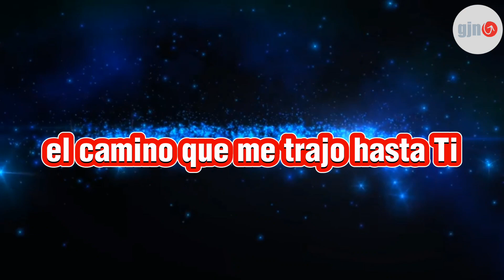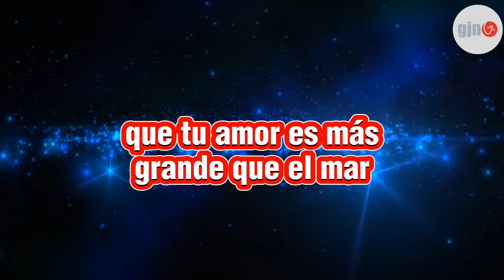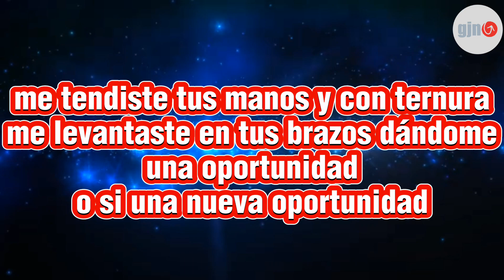07 | Gracias | Corario Juvenil -GJN